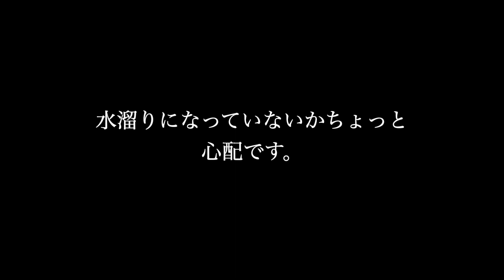【自作の小道を作ってみた！レンガで裏庭をDIYリフォーム-後編-DIY Brick Pathway in Backyard#02】田舎暮らしと農家民宿ゲストハウス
後編です。

This video is about the Farm Inn and Guesthouse INASHIKI NEST, located in Inashiki City, Ibaraki Prefecture, Japan. Although the area is near Narita Airport and Tokyo, it doesn't have a train station, which means it's not widely known due to the lack of local transport. However, this also means that the local area has retained its own unique culture and traditions, providing a glimpse into the real life of locals in Japan.

This YouTube channel mainly covers the following topics:

Finding a Japanese traditional house
Decision-making process for a Japanese traditional house
DIY and renovation process
Revitalization of an abandoned field
Obtaining a hotel business license
Running the Farm Inn and Guesthouse INASHIKI NEST
Daily life in a rural area while running a farm inn and guesthouse
About me: I am originally from Tokyo but moved to Inashiki City, Ibaraki Prefecture in 2019. I am a solo travel enthusiast who has visited more than 20 countries and lived in Germany for 2 years, New Zealand for a year, Malaysia for 7 months, and the Philippines for 5 months. For more details, please see my blog in English at " on the "About Me" page.

このYou tube チャンネルは、農家民宿ゲストハウス INASHIKI NEST が作成しています。

簡単なプロフィール：

一人旅愛好家の東京都出身。化粧品会社,商社等で海外営業,承認担当を始め様々な職種を経験しながら海外に２０カ国以上旅したり暮らしたりしながら働いておりましたが、ふと2019年に茨城県稲敷市に移住。
現在は、畑をやりつつ、頑張ってリノベした古民家のメンテナンスと農家民宿ゲストハウスを運営しながら、暮らしています。

ここの場所について：
【農家民宿ゲストハウス INASHIKI NEST】

茨城県稲敷市は東京から来るまで1.5Hもかからず、成田空港から高速を使わずに４０分ほどの千葉県との県境にあるエリアです。しかし最寄駅がないため、知られておらず、また、稲敷市の中の、四箇地区は、市内でも村と呼ばれるエリアで、都内から近いのにも関わらず、静かで田んぼがどこまでも広がる田舎の原風景を楽しむことができます。

この動画について：

古民家の空き家探し→古民家の空き家決定→DIYとリノベーション→耕作放棄地で畑作業→旅館業の許可取得→農家民宿ゲストハウス開業→田舎暮らしと農家民宿ゲストハウスでの日常

主に上記に関わる内容を作成してアップしています。